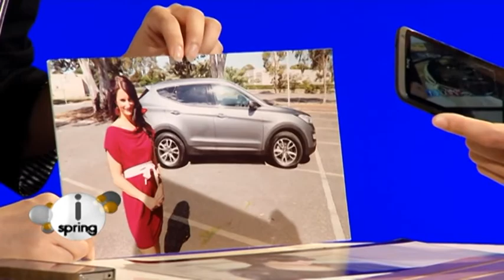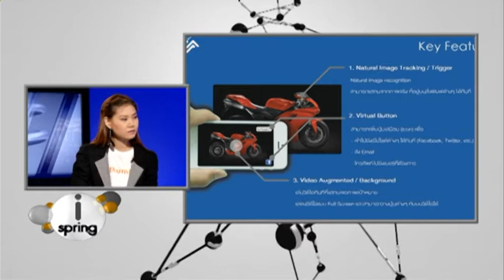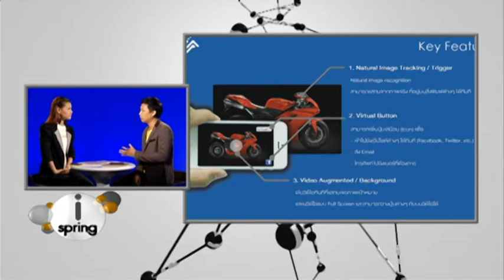Thailand Can Do: MAYAR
Thailand Can Do by thumbsupTH